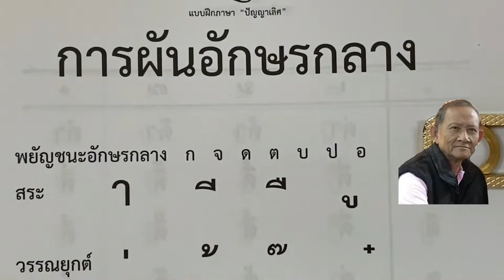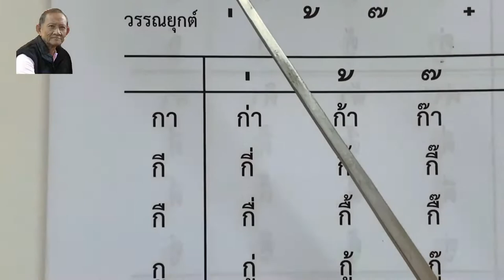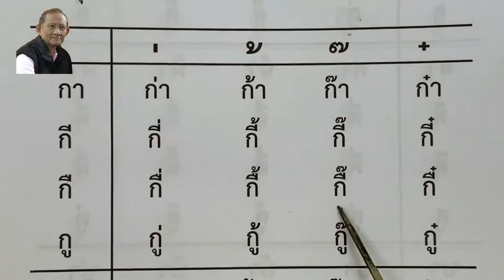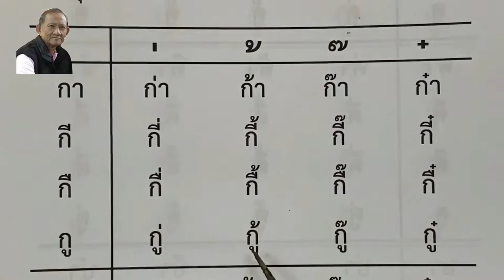สอนอ่านภาษาไทย EP.19 การผันอักษรกลาง ➡️ ก่า - กู๋ แบบฝึกภาษาปัญญาเลิศ อ.ธนกฤต ศรีใส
แบบฝึกภาษาปัญญาเลิศ ➡️ อ.ธนกฤต ศรีใส

สอนอ่านเขียนภาษาไทยตั้งแต่เริ่มต้น EP.19

การผันอักษรกลาง ➡️ ก่า - กู๋ (ขั้นที่ 1)

สอนอ่านภาษาไทย

สอนเขียนภาษาไทย

สอนภาษาไทย

สอนภาษาไทยชาวต่างชาติ

สอนภาษาไทยสำหรับคนไทยในต่างแดน

หัดอ่านภาษาไทย

หัดเขียนภาษาไทย